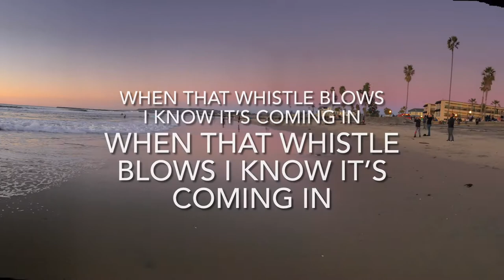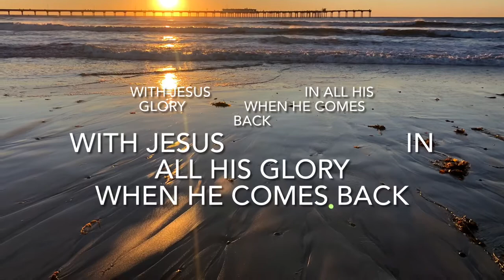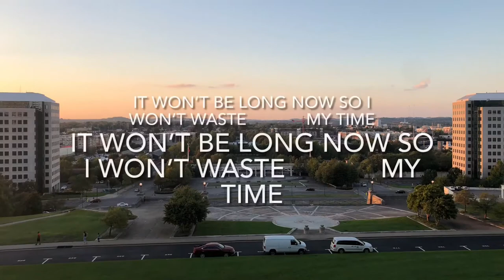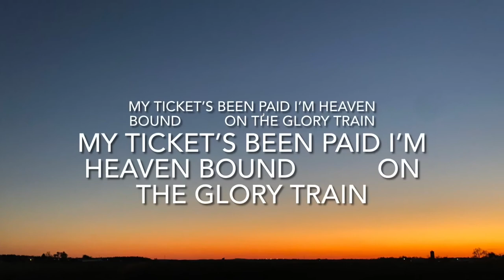Glory Train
Glory Train written by Rick Cottone recorded with GODZKAUZE